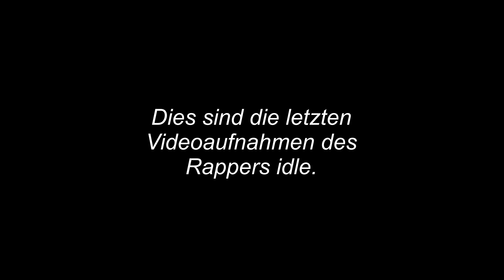idle | BLB Gruppenphase Berlin